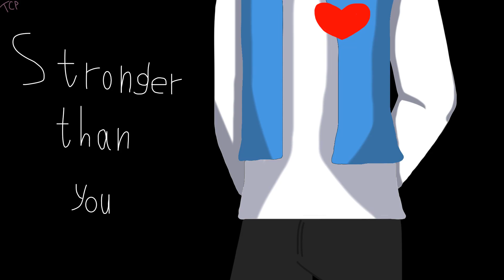Stronger than you -Animation- Знакомьтесь,Боб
Эт аушка по ЗБ с Андертейлом. Флешка - это Фриск-Чара. На меня нахлынули воспоминания с 2016 года,поэтому возможно ещё будут видео с Андертейлом,хз.
Текст:
Я не знаю,на что иду
Назад дороги больше нет,коль так сильно даже захочу
А что поделать я могу?
Рассказ с тобою подводя к концу.
Играть по правилам теперь я не хочу,
И так по глупому в руках своих нож держу.
Ну же осуждай справедливо.
"Извиняться поздно".